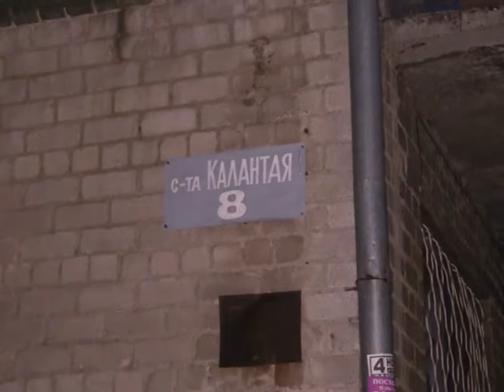Поклонница сериала СSI убила человека и пыталась уничтожить труп